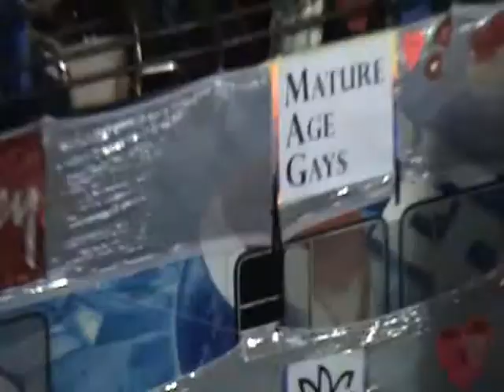Sydney Mardi Gras: A Brief History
As the Sydney Mardi Gras reaches the grand age of thirty we take a look at its turbulent and colourful history from its days as a protest march to the huge international event that it is today.

Honours for This Video:
#34 - Most Discussed (This Week) - Education
#30 - Most Viewed (This Week) - Education
#55 - Top Rated (This Week) - Education